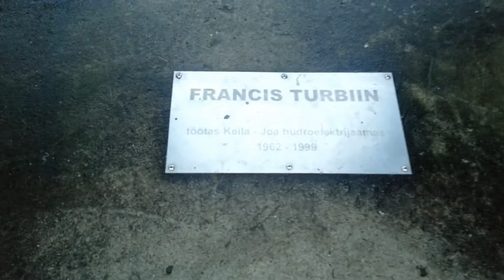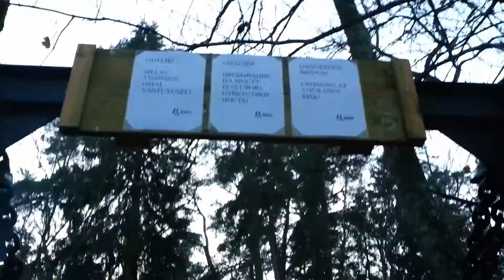Keila Joa 2012